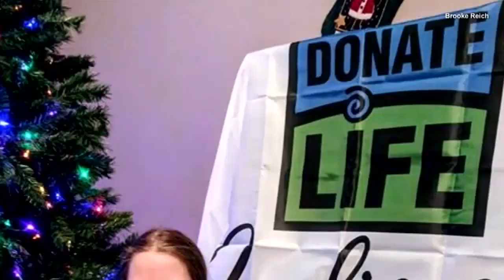14-Year-Old Boy Asks for Christmas Cards to Bring Attention to Organ Donation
Xavier Johnson, who will need multiple organ transplants throughout his life, is currently in need of a liver and pancreas. The 14-year-old with cystic fibrosis is asking for Christmas cards to help spread awareness for organ donation. Xavier has collected more than 300 cards so far. Many people who have written cards for him have signed up to be organ donors. InsideEdition.com's Keleigh Nealon has more.